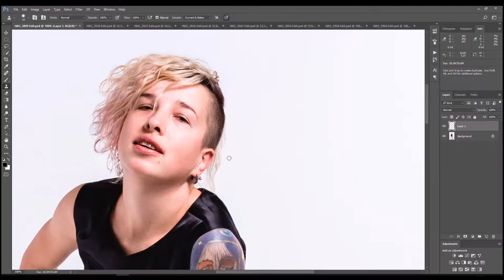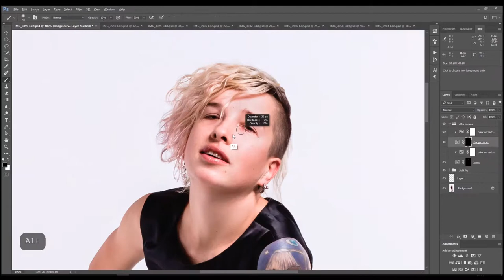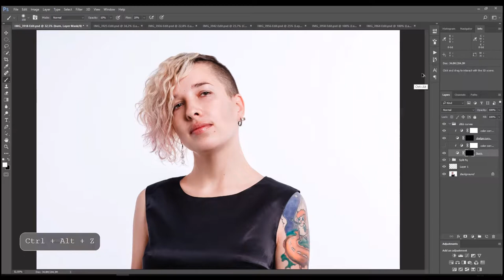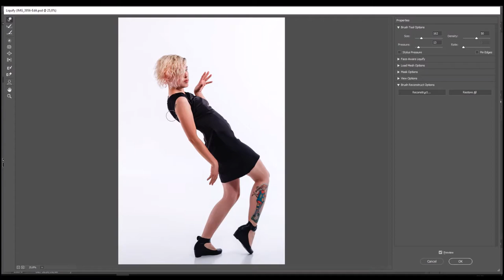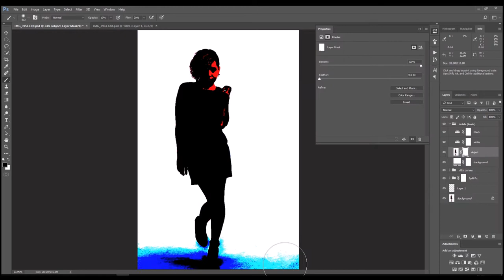Speed Retouching — Vlada's model tests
November 2017
The basic natural fast retouching. The result on 3:25 ^^)
Ph, Rt: Natalia Leto
Md: Vlada Bardo